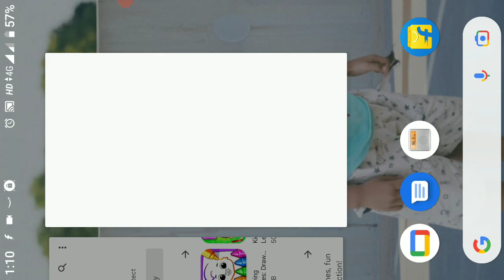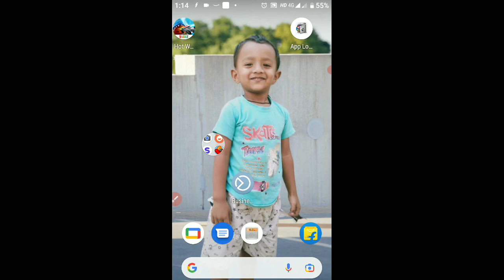kids game video